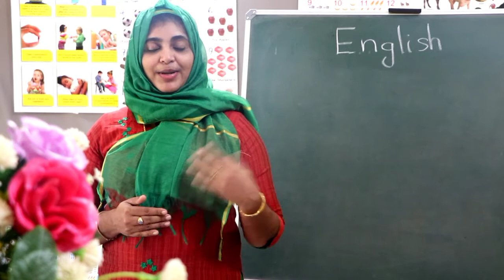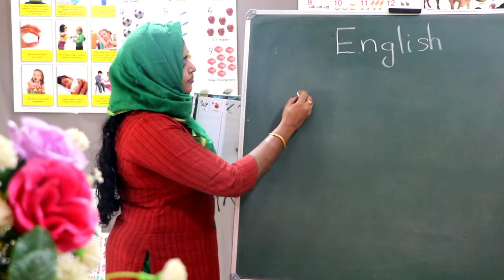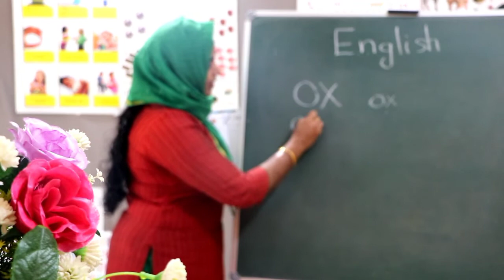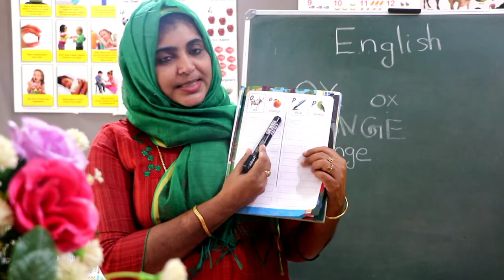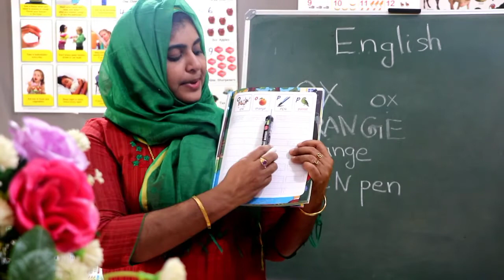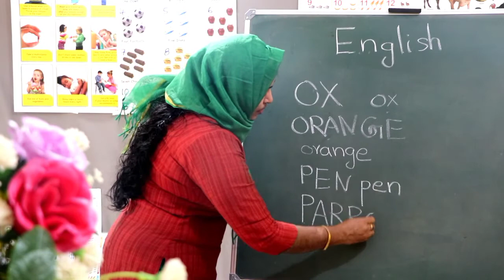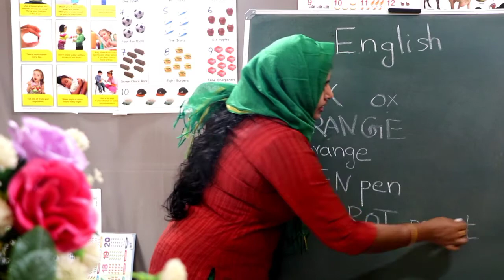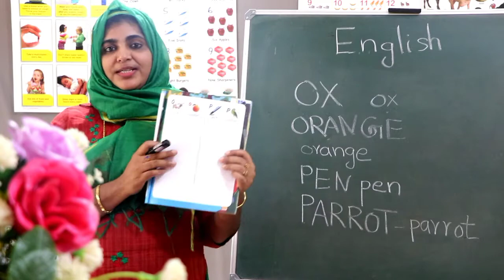K G -2. TERM -3. (ENGLISH). PAGE -17